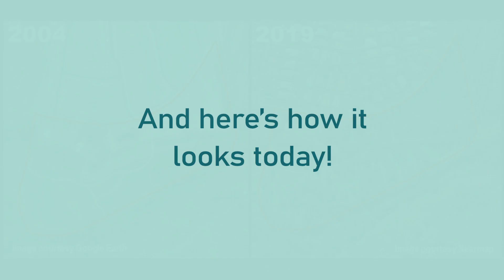Before & After Transformation - 3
In 2004, Habitat Matt and his team designed and built a large duel use parkland which today serves as a passive open space recreation area for humans and a wildlife reserve for native fauna.